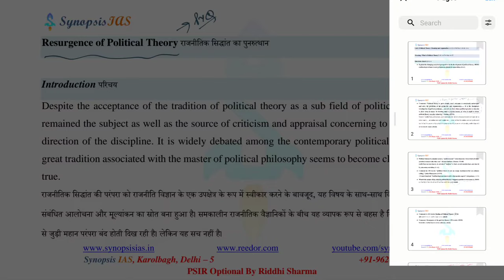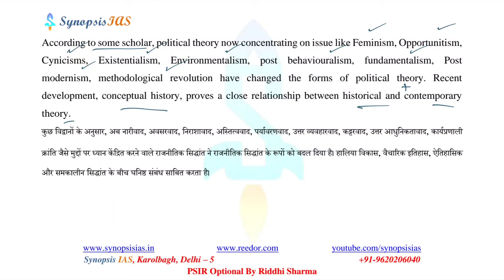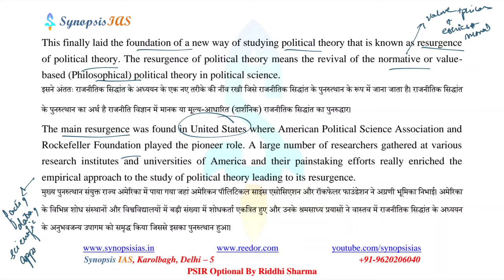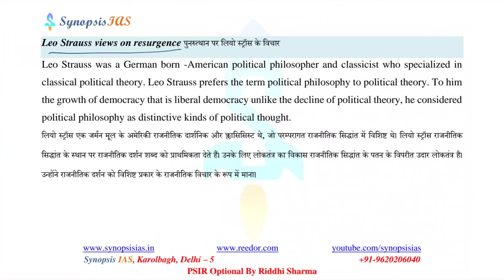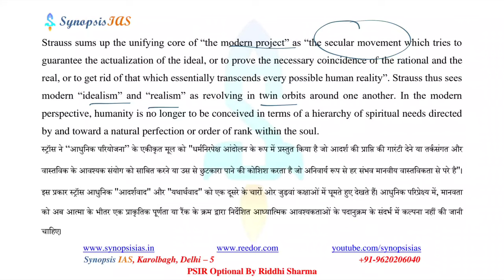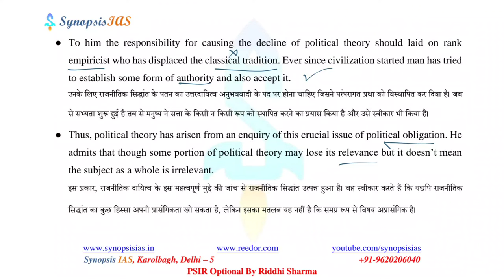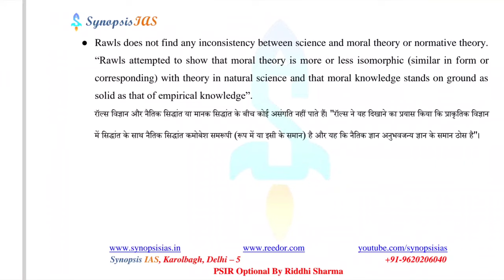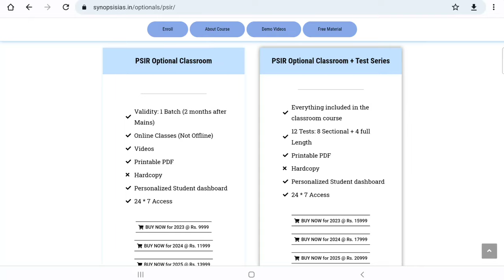PSIR Optional lectures | L9 Resurgence of Political Theory | Unit 1 Meaning and Approaches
This video covers the topic ‘Resurgence of Political Theory’ in Unit 1 (Meaning and Approaches) of PSIR Optional syllabus. It also discusses about various sub topics related to the main topics such as resurgence of political theory, The post second world war period, conclusion, Leo Strauss views on resurgence, views on political theory, real essence of classical political theory, His views on behaviorism, conclusion, Isaiah Berlin on resurgence of political theory, John Rawls on political resurgence, conclusion of political theory as a whole, approaches to political theory.
In this video, the previous year questions related to the topic are also discussed to make it a holistic and detailed lecture.
The resurgence of political theory means the revival of the normative or value-based (Philosophical) political theory in political science. In the middle of the 20th century, many thinkers like (David Easton, Alfred Cobban, Lasslett, Dahl)) have written about the decline or dead of political theory. But it would not be right to conclude that political theory has become unimportant or has declined. It is in fact true that the nature, character, scope, area of study and the shape of political theory has been changed with the changing circumstances. Day by day the periphery, relevance, scope, the area of study of political theory is increasing according the need of the hour.
Towards the second half of the Nineteenth and twentieth century, it has seen a new direction in the development of political theory and value-based political theory was revived (resurgence of political theory) in the writing of Leo Strauss, Isaiah berlin, Hannah Ardent, Leo Strauss, Michael Oakeshott, Bertrand de Jouvenal, Sheldon Wolin, John Rawls, etc. Thus, Political theory is not dead. It still exits. So to say that the political theory is dead, it will be a great mistake. It is not declined but had transformed in to different aspect.
PSIR Optional Lectures for UPSC civil services exam are conducted by Riddhi Sharma. The basic course is free at YouTube. It contains all the topics and lectures for PSIR paper 1 and paper 2.
The advanced lectures are available at paid portal.
PSIR OPTIONAL: PSIR lectures are taken by Riddhi mam.

TIMESTAMPS
00:00 Introduction and PYQs
01:35 resurgence of political theory
05:04 The post second world war period
07:17 conclusion
07:59 Leo Strauss views on resurgence
08:57 views on political theory
10:27 he revived the real essence of classical political theory
12:53 His views on behaviorism
13:35 conclusion
13:57 Isaiah Berlin on resurgence of political theory
15:36 John Rawls on political resurgence
18:59 conclusion of political theory as a whole
20:21 approaches to political theory
20:52 about optional courses on the website